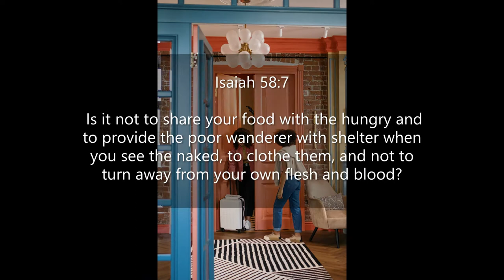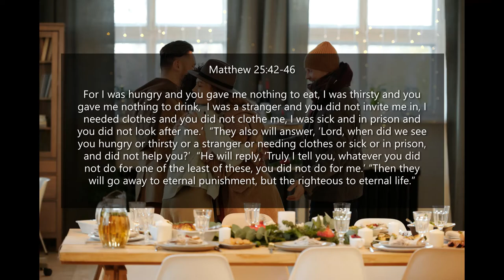Inspirational Quotes - About Hospitality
If you like Inspirational Quotes  - About Hospitality video, please do not forget to hit the subscribe button and the bell icon to notify you, we are uploading new inspirational quotes every day.